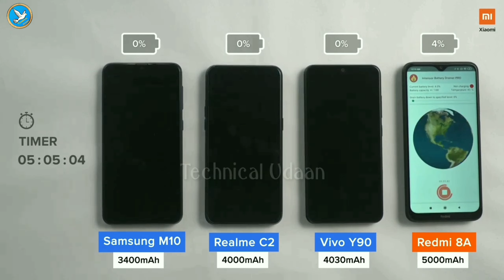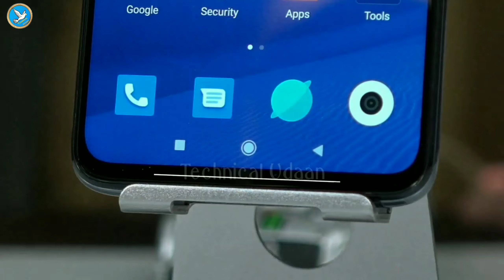!! Redmi 8 mobile lunch in india !! First impression and All specifications in hindi !!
Hello friends,

I hope you like this video. Ish video Mai Maine aapko bataya hai ki

                                          So, friends abhi ke liye itna hi video accha laga ho toh ishe like, share jaroor kare or channel ko subscribe karna nah bhoole kyu ki mai aapke liye aise hi intresting videos lata rehta hu.

Boya m1 mic

Lighting setup Video kar paise kamai